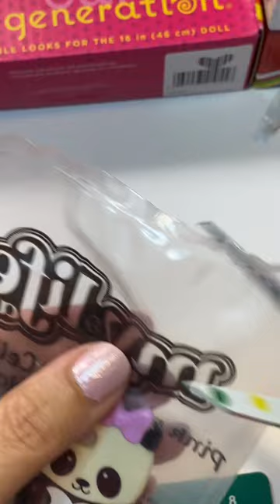My life as cell